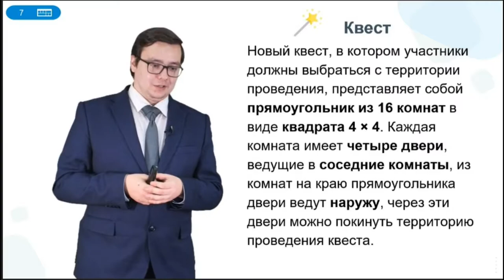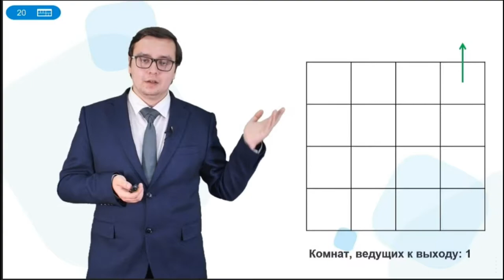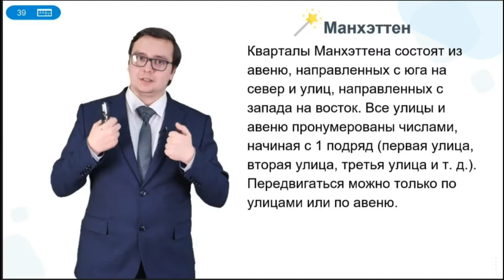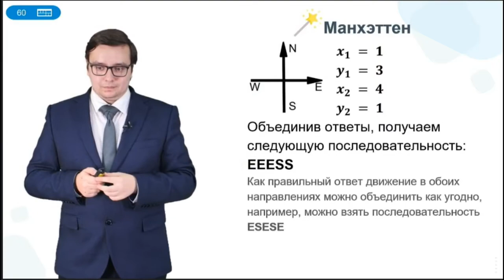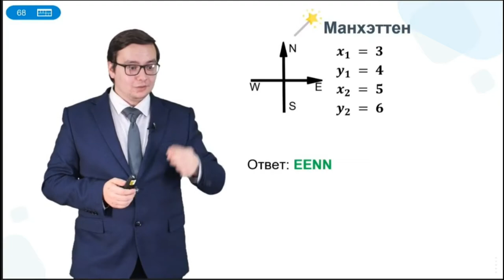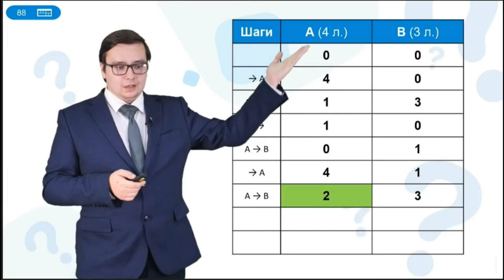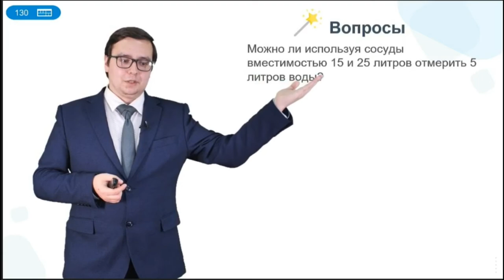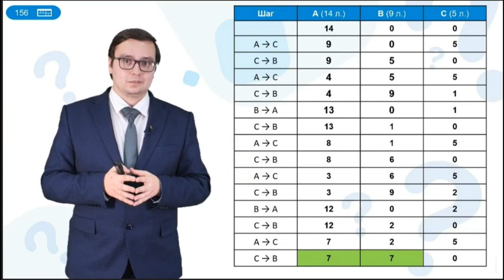2. Алгоритмические задачи.Курс подготовки к школьному этапу по информатике 7-8 класс.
Здравствуйте. Мы представляем вам запись подготовки к школьному этапу олимпиады по информатике для 7-8 класса. Продолжительность урока:1 час.